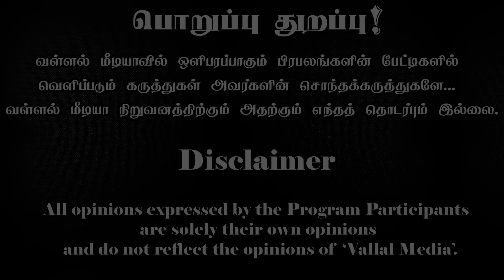Madan Gowri betrayed Tamils | BeerBiceps | Paari Saalan and Varun Tamil podcast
- WE TOO!😣 | இந்தக் கொடூரத்தைத் தடுக்க என்ன செய்யனும்?

- பாஜக தான் திராவிடத்தை ஒழிப்போம் என்று சொல்கிறது |கூட்டணியில் என்ன தவறு?

- 18% வாக்கு? இரண்டாம் இடம்? | BJP VS NTK? | DRUG முன்னேற்ற கழகம்? | ஆட்சி களைப்பு?

- Will Savukku Shankar be arrested soon?

Vallalmedia:

Welcome to Vallalmedia, your trusted source for in-depth political analysis, commentary, and coverage. We are dedicated to providing viewers with comprehensive insights into the complex world of politics, offering diverse perspectives, and fostering informed dialogue on critical issues shaping our society.

Thank you for choosing Vallalmedia as your trusted source for political news and analysis.